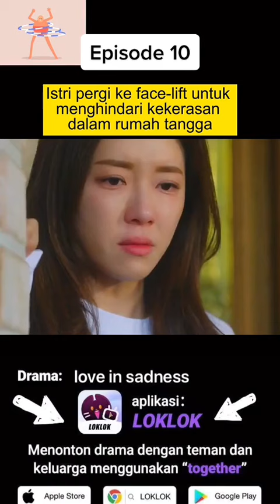Review Movie#Wanita Kaya dalam Pelarian Part 9